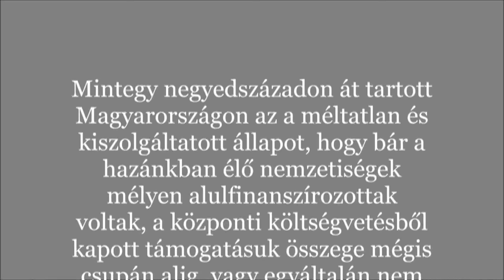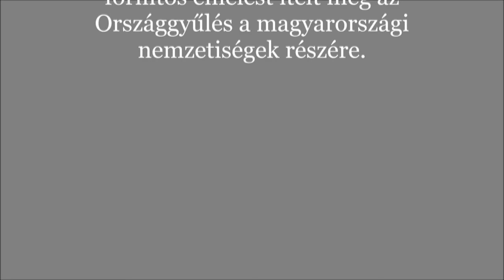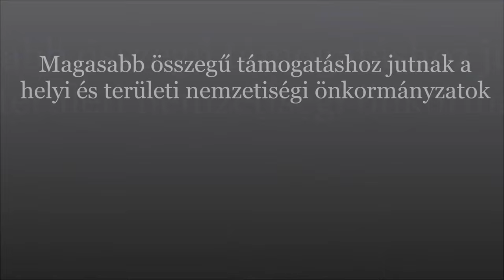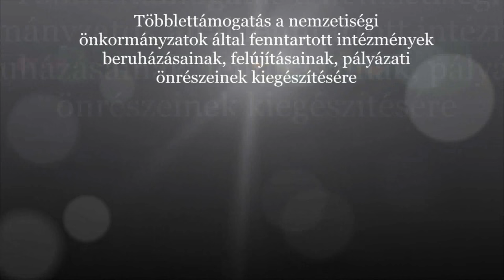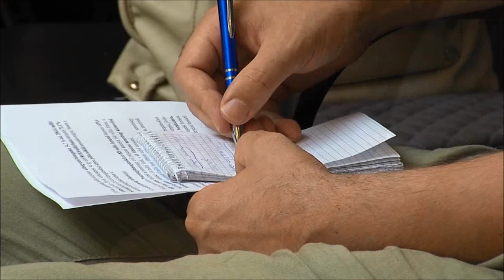Die Nationalitäten bekommen im nächsten Jahr wesentlich mehr Unterstützung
Jövőre lényegesen több támogatás jut a hazai nemzetiségeknek

Pressekonferenz im Ministerium für Humanressourcen am 8. Juli 2015 mit parlamentarischem Sprecher der Ungarndeutschen, Emmerich Ritter

Sajtótájékoztató az Emberi Erőforrások Minisztériumában 2015. július 8-án Ritter Imre német nemzetiségi szószólóval